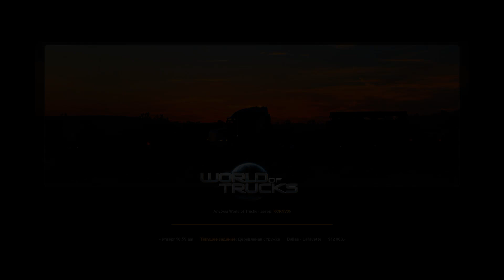85/ ATS/ Volvo VNL 730/ Dallas (TX) - Lafayette (LA)